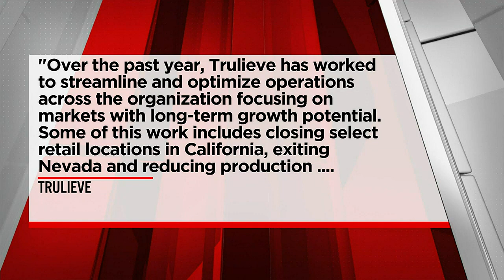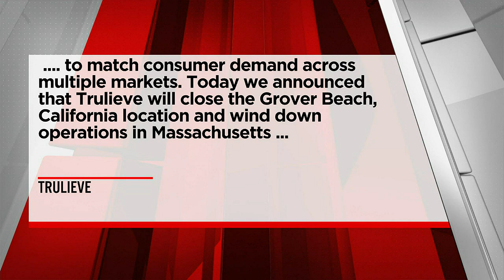Trulieve to close Northampton, 2 other Massachusetts dispensaries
Trulieve said three of their Massachusetts dispensaries will close this month.